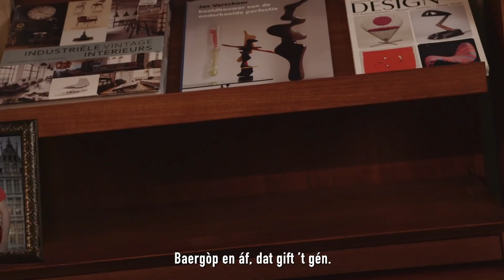Nevvenén - Al 't Goeje Kumt Van Oonder ( LVK 2019 / CMC Alaif)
Nevvenén - Al 't Goeje Kumt Van Oonder
Zang: Nevvenén
Tekst: Willy Voesten
Muziek: Roel Gommans/Jules Reivers
Videoclip: Frank Laurensse/ François Nell / Petra Verbruggen / Edwin Versteegen
Studio: Marlstone
Mede mogelijk gemaakt door: Line29/MoviLab